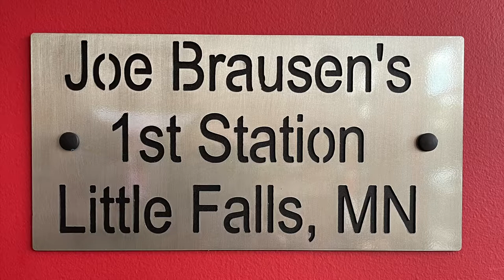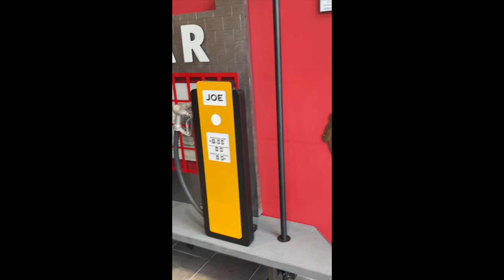Behind the scenes metal fabrication display for business lobby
Behind the scenes building of metal display for service station lobby.
Brausen automotive wanted something special for their lobby. SirMetalman created a metal display recreation from their photo of their original service station from the 1930s.